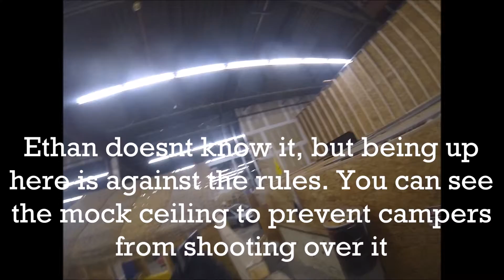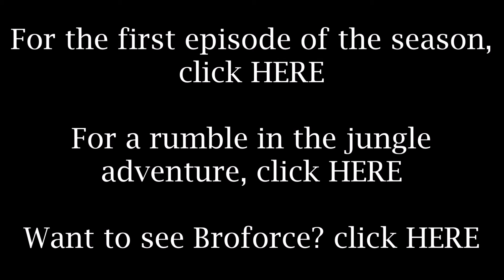Tac Insertion Season 2 Ep.4 - Timer Countdown Part 2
Heyo! Its been a little while, but another episode of Tactical Insertion is here. This is part 2 of the episode (it was so long I had to break it up) but the action keeps moving! Will Ethan and Brody survive the onslaught of hostiles? Watch this episode to see all-new airsoft warfare!